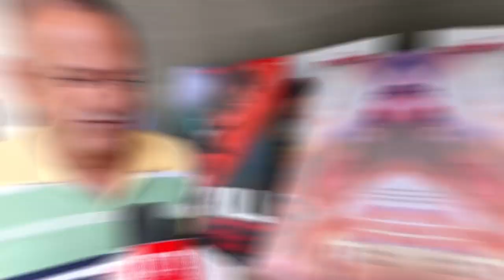Public Review: "Ishq Vishk Rebound," starring Rohit Saraf, Pashmina Roshan, Naila Grrewal, & Jibran.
"Ishq Vishk Rebound," starring Rohit Saraf, Pashmina Roshan, Naila Grrewal, and Jibran Khan, is now in theaters.

The sequel to 2003's "Ishq Vishk" is generating buzz and positive reviews. Directed by Nipun Avinash Dharmadhikari, here is a Public Review of the movie.